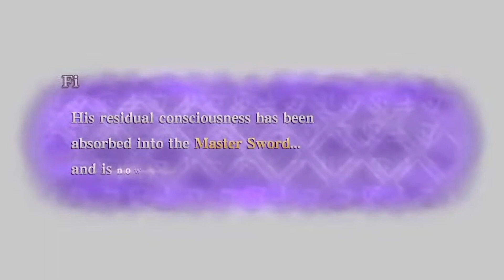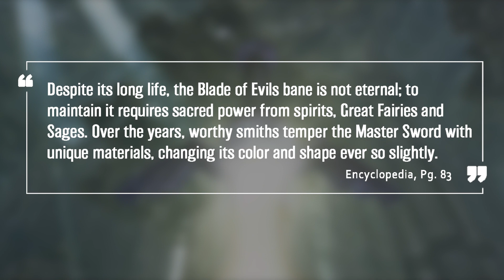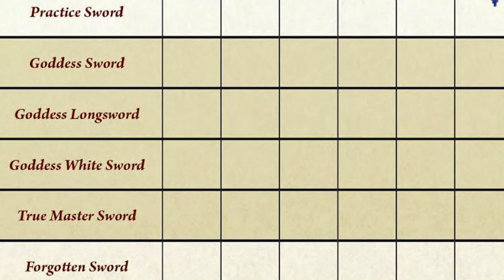Zelda Lore | The Curious Case of the Master Sword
What makes the Master Sword, the Master Sword?
Why does the Master Sword require blessings and upgrades?
Why does the Master Sword appear so ravaged in Tears of the Kingdom?

Chapters:
0:00 Intro
1:16 Skyward Sword
2:53 Four Swords
3:02 Ocarina of Time
3:27 A Link to the Past
3:43 The Oracles
3:59 A Link Between Worlds
4:23 Twilight Princess
5:19 The Wind Waker
6:10 Breath of the Wild
8:42 Tears of the Kingdom
9:03 The Theory